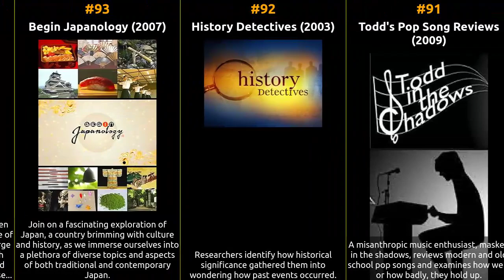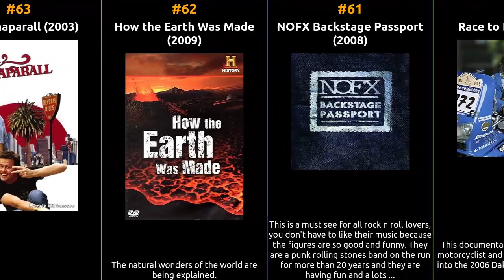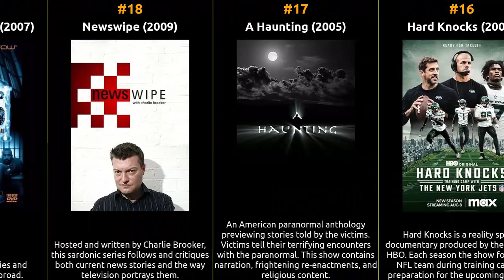Top 100 Documentary TV Series of the 2000s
Welcome to our time machine! Join us as we explore the iconic Documentary tv series that shaped the silver screen during the 2000s. From timeless classics to hidden gems, this series delves deep into the essence of each era, unearthing the treasures that continue to captivate audiences worldwide. Let's relive the magic of 2000s, one masterpiece at a time.

1 MythBusters
2 Penn & Teller: Bullshit!
3 Anthony Bourdain: No Reservations
4 Air Crash Investigation
5 30 for 30
6 The Universe
7 Survivorman
8 Deadliest Catch
9 Madventures
10 River Monsters
11 How It's Made
12 Screenwipe
13 Departures
14 Wheeler Dealers
15 Cinemassacre's Monster Madness
16 Hard Knocks
17 A Haunting
18 Newswipe
19 Locked Up Abroad
20 Intervention
21 I Shouldn't Be Alive
22 Long Way Down
23 Ghost Adventures
24 30 Days
25 Deadly Women
26 Meerkat Manor
27 I Survived...
28 Ross Kemp on Gangs
29 The Real Hustle
30 Wildboyz
31 Everest: Beyond the Limit
32 Space Race
33 Disappeared
34 Christina Grimmie Zeldaxlove 64
35 Toy Stories
36 Seconds from Disaster
37 A History of Britain
38 Who Do You Think You Are?
39 Anthony Bourdain's a Cook's Tour
40 I Love the '80s Strikes Back
41 Three Sheets
42 Human Weapon
43 Most Evil
44 Snapped
45 Merlin: Secrets & Magic
46 Derren Brown: Trick of the Mind
47 Rick Steves' Europe
48 American Greed
49 Seven Ages of Rock
50 Assume the Position with Mr. Wuhl
51 Doctor Who Confidential
52 This American Life
53 Ancient Aliens
54 America's Test Kitchen
55 Dogfights
56 Prehistoric Park
57 Nova ScienceNow
58 Cities of the Underworld
59 Unsung
60 Race to Dakar
61 NOFX Backstage Passport
62 How the Earth Was Made
63 High Chaparall
64 Lock 'N Load with R. Lee Ermey
65 Moon Machines
66 Life After People
67 The Ascent of Money
68 Bondi Rescue
69 Going Tribal
70 Mail Call
71 Dirty Jobs
72 Seven Wonders of the Industrial World
73 Last Chance to See
74 America's Game: The Super Bowl Champions
75 Time Warp
76 First Person
77 The Gruen Transfer
78 Taboo
79 Canada: A People's History
80 How Do They Do It?
81 Monarchy with David Starkey
82 Secrets of the Dead
83 Victorian Farm Christmas
84 Lockup
85 World War Two: Behind Closed Doors
86 Deadly 60
87 The Atheism Tapes
88 Football Hooligans International
89 The Future Is Wild
90 Unwrapped
91 Todd's Pop Song Reviews
92 History Detectives
93 Begin Japanology
94 The Presidents
95 Cook's Country from America's Test Kitchen
96 Engineering Connections
97 The Most Extreme
98 BBS: The Documentary
99 Ross Kemp in Afghanistan
100 Monsters Inside Me